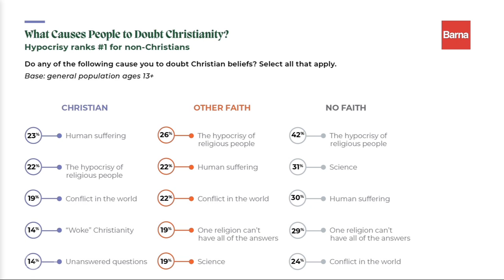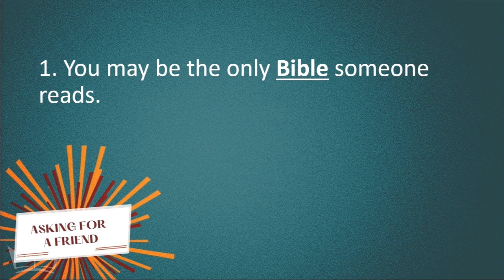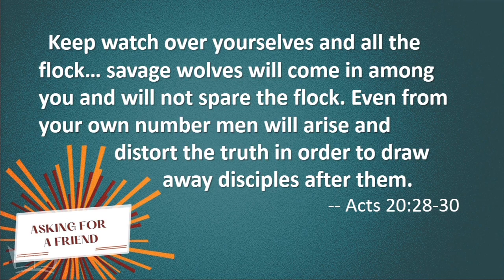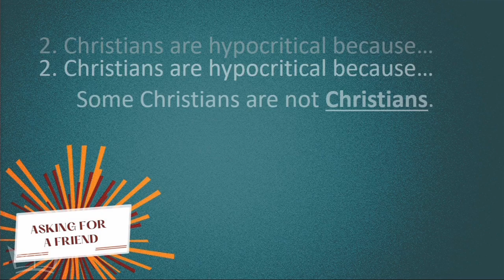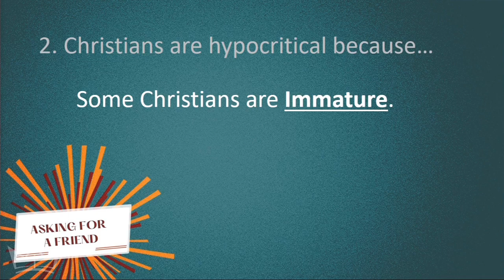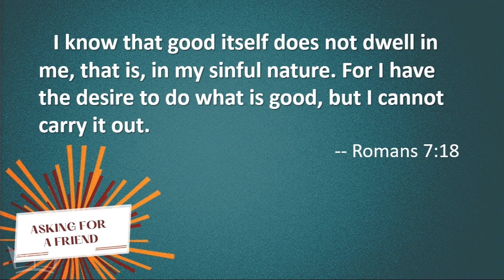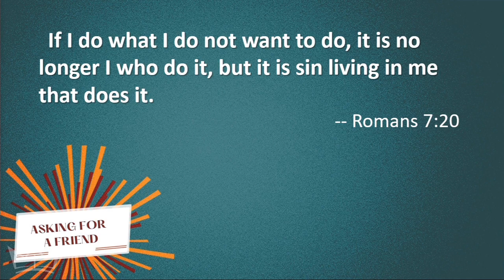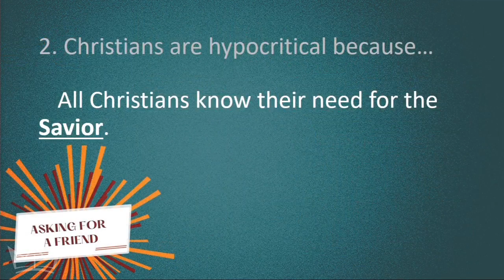Asking for a Friend - Why are Christians so hypocritical?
Everyone has questions - whether you have been a Christian from infancy or just heard about it or have doubts... This series takes time to grapple with BIG questions that you or someone in your life may have. Unfortunately there have been times where people have been hurt by other people at church. There have also been times that the followers don't resemble the Savior they believe in. Why are Christians so hypocritical?

Pastor Eric Hansen at the Corona Campus